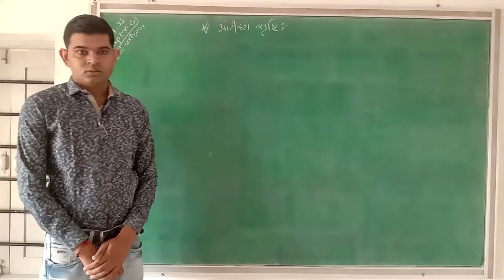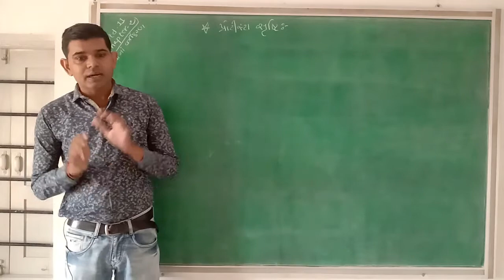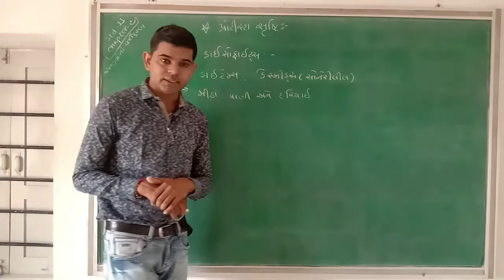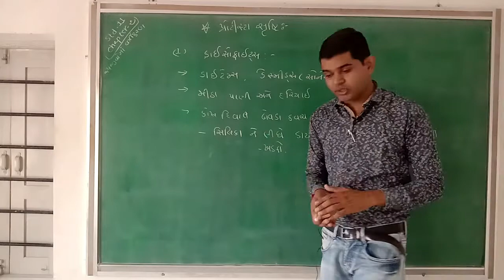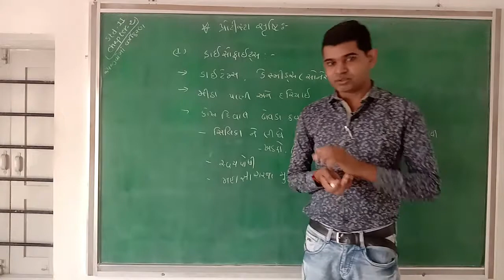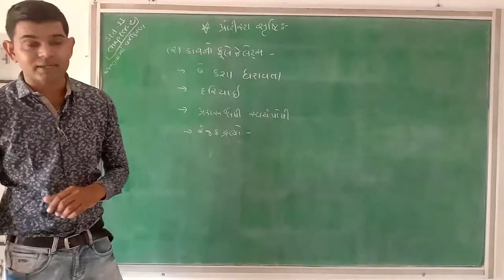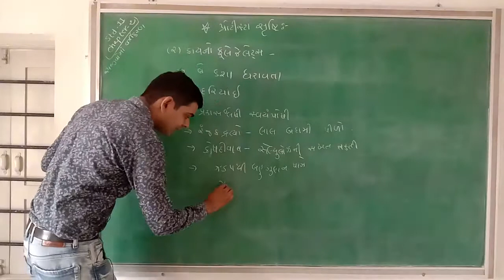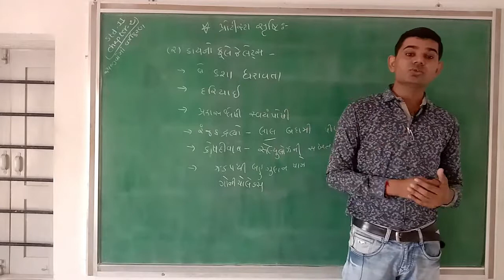Lec-42 STD 11 Science || Biology|| Jaivik Vargikaran#4||Dr.Gardhariya Sir| Taxshila Sankul Halvad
Taxshila Science School Halvad
STD :- 11 Science
Subject :- Biology
Topic :- Jaivik Vargikaran#3
            ( Protista Shrusti )